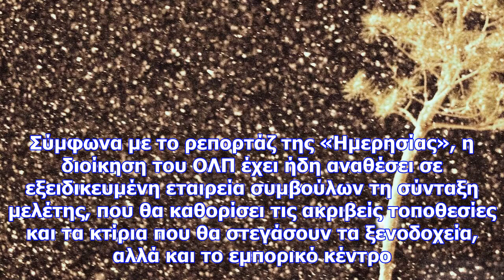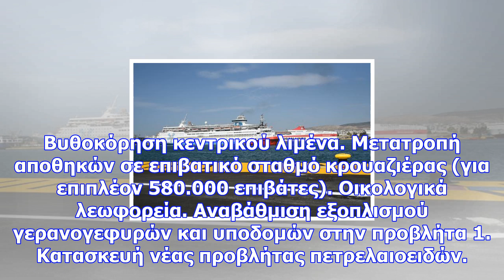Τα πλάνα της cosco για το λιμάνι του πειραιά – ξενοδοχεία, εμπορικά κέντρα και υπόγειο οδικό δίκτυο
Σχεδόν δύο χρόνια μετά, την απόκτηση του 67% του ΟΛΠ από την Cosco, αποκαλύπτονται τα πλάνα των Κινέ...